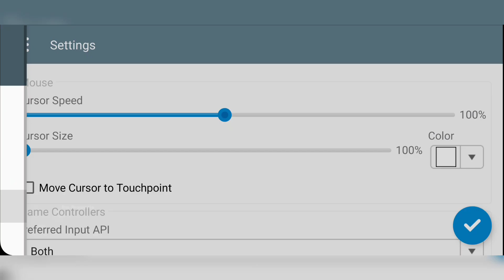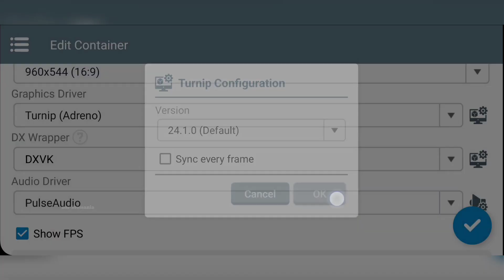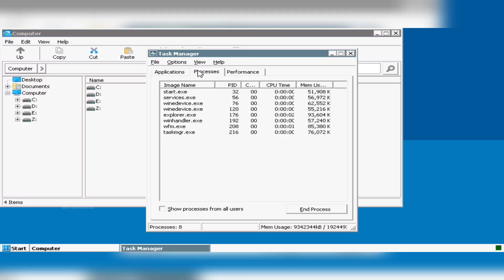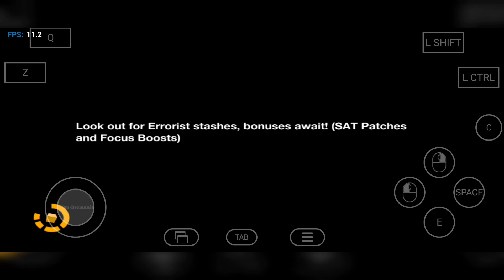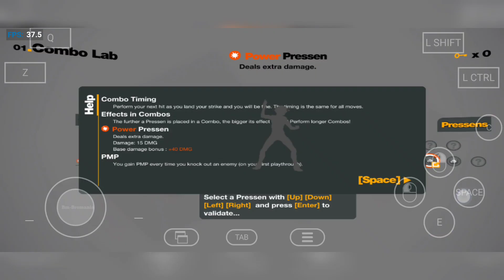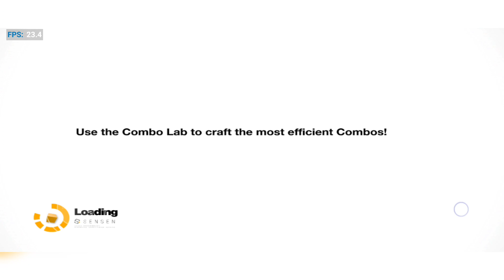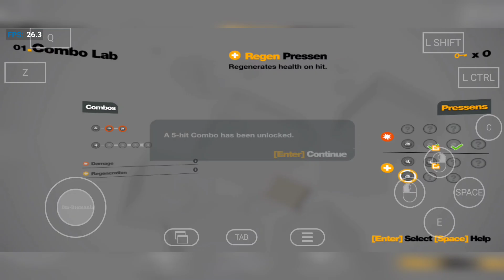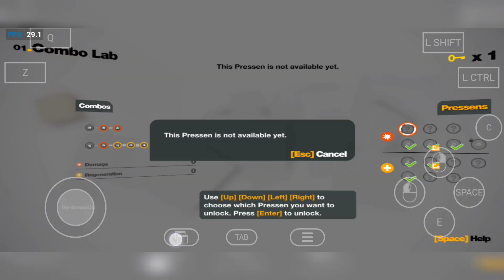Pc Game Remember Me Play on Any Mobile in Winlator + Setting | OFFLINE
Remember Me Playing in Mobile

NOTE : Some Audios Missing & Synchornized issue During the Screen Record

Setting
All Setting Show in This Video

Winlator (Work)
Mobox Emulator (Work)

Game Test By Officially  Bm-Bromania™
Remember Me - (Run Great)
Game Size - 6.7GB
Emulator - Winlator 8.0v
Android - 13

Device - Samsung
Model - S20 5G
Ram - 12GB
Android - 13
Snapdragon - 865
Rom - 128GB
SD CARD - 512GB
Emulator - Winlator 8.0v